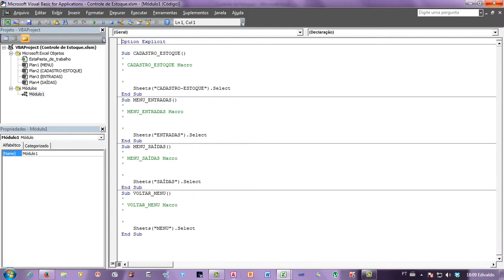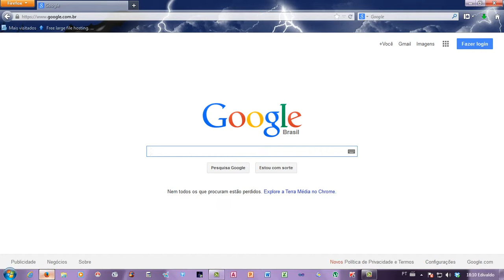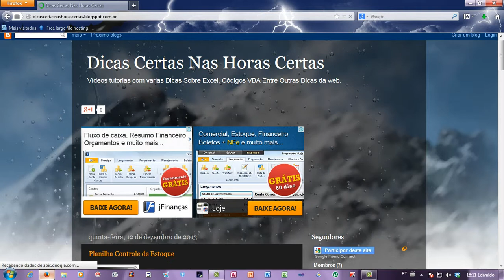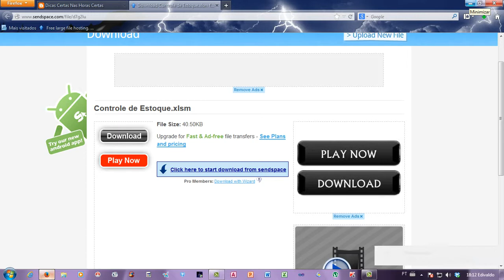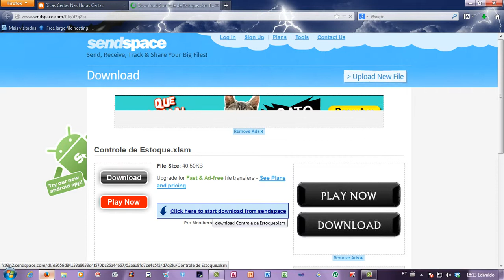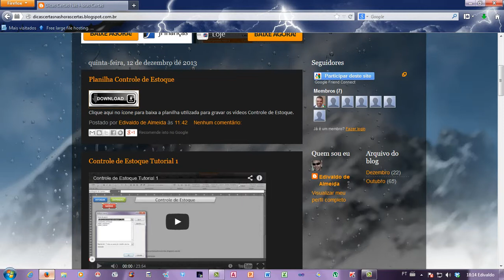Baixar as planilhas utilizadas nos vídeos tutoriais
Dicas de como baixar as planilhas utilizadas para gravar os vídeos tutoriais no meu blog.